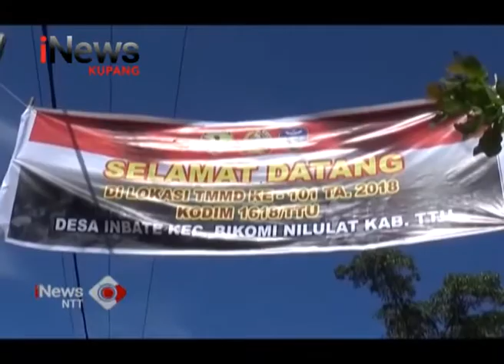iNews NTT - TMMD Ke 101, TNI dan Masyarakat Bangun Jembatan di Desa Inbate TTU